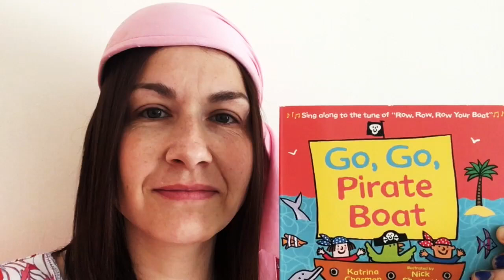Go, Go, Pirate Boat with Katrina Charman and Nick Sharratt